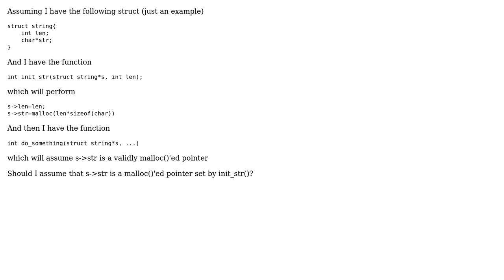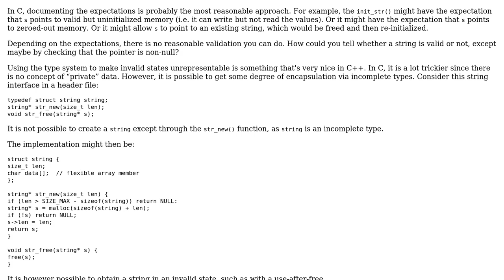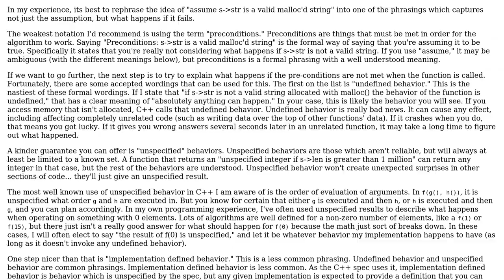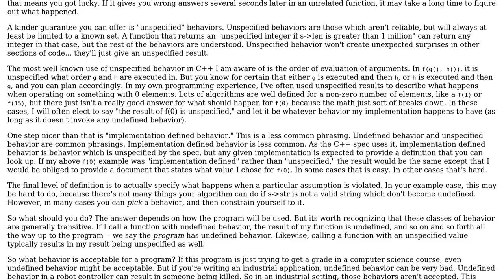Software Engineering: Should I assume data passed to my function is accurate? (5 Solutions!!)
Software Engineering: Should I assume data passed to my function is accurate?

With thanks & praise to God, and with thanks to the many people who have made this project possible! | Content (except music & images) licensed under CC BY-SA | Music | Images & others | With thanks to user virolino user imel96 user Harf user Deduplicator user Cort Ammon user Bart van Ingen Schenau user amon and the Stack Exchange Network Trademarks are property of their respective owners. You are responsible for your own actions.